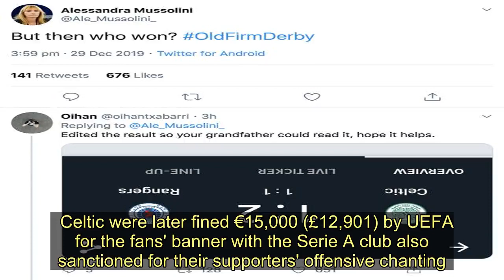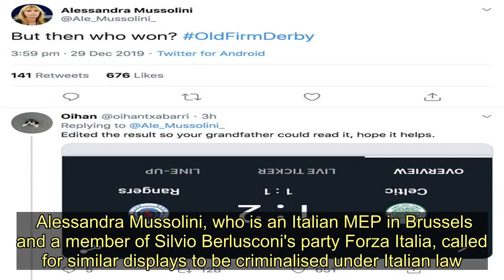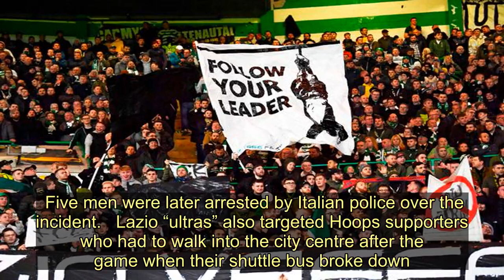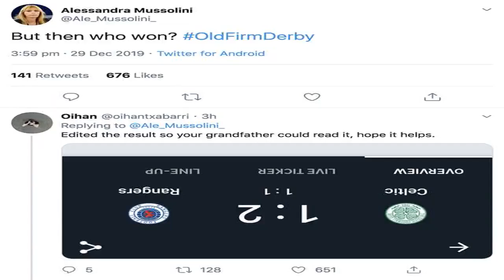Celtic fans' bitter feud with Mussolini's granddaughter reignited as she mocks Rangers loss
The granddaughter of Italian dictator Benito Mussolini has reignited her feud with Celtic fans after Rangers' Old Firm win.  Alessandra Mussolini became embroiled in a war of words with the Parkhead faithful amid tensions surrounding Lazio's visit to Glasgow back in October.  Neil Lennon’s side beat the Italian giants 2-1 in the Europa League clash, which was marred by the behaviour of visiting fans who marched through Glasgow while giving fascist salutes.  A section of the Green Brigade later unfurled a giant banner at Parkhead showing the body of "iI Duce" being hung from a garage in Milan with the message 'Follow your leader'.   Celtic were later fined €15,000 (£12,901) by UEFA for the fans' banner with the Serie A club also sanctioned for their supporters' offensive chanting.  Mussolini was executed by communist partisans in April 1945 before his body was hung upside down in Milan to publicly confirm his demise.  The banner at the Celtic game led to Alessandra hitting out at Celtic fans and calling for depictions of the National Fascist Party leader being hanged to be made illegal under Italian Law.   Celtic supporters hit back the next day at an away game in Aberdeen by unfurling a banner with the words 'Alessandro vaffanculo' - a clear message telling the granddaughter of Benito Mussolini to "f*** off".  And now the Italian politician has waded in again by tweeting "But then who won? OldFirmDerby" in the wake of Rangers' 2-1 win on Sunday.  Hoops fans were quick to bite back at the comment, with one posting a picture of the Old Firm scoreline upside down.  They wrote: "Edited the result so your grandfather could read it, hope it helps."  Another pointed out that Celtic knocked Lazio out of Europe by simply asking: "Who progressed in the Europa?"  The banner unfurled at the Celtic game infuriated the family of Mussolini – who is regarded as the founder of fascism, a far right political philosophy that was adopted by Adolf Hitler in Germany in the 1920s.  Alessandra Mussolini, who is an Italian MEP in Brussels and a member of Silvio Berlusconi's party Forza Italia, called for similar displays to be criminalised under Italian law.   Speaking to AdnKronos about the banner she said: "It was a violent gesture of 'Ducephobia', a crime which doesn't yet exist but which I propose to include in our judicial system.  "Whoever shows a photo or drawing of my grandfather upside down is committing an act of violence, which should be pursued.  "The ultras? Being a fan is extremist in and of itself. They're ultras, are they not? It's in the name..."  Tensions between the two sets of fans boiled over during the powderkeg return match in Rome the following month, which was marred by ugly scenes. Video Loading Video Unavailable Click to play Tap to play The video will start in 8Cancel Play now  Three travelling fans were stabbed during terrifying incidents at the Flann O’Brien Irish bar and a McDonald's on November 7 and 8 respectively, wi